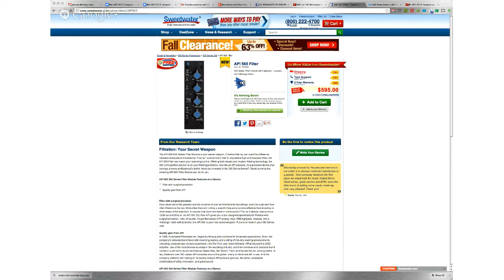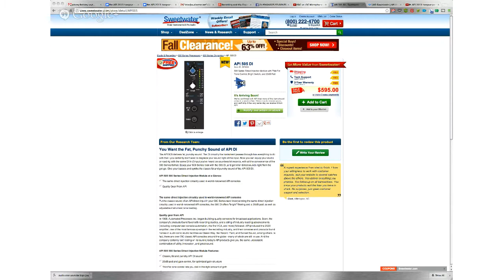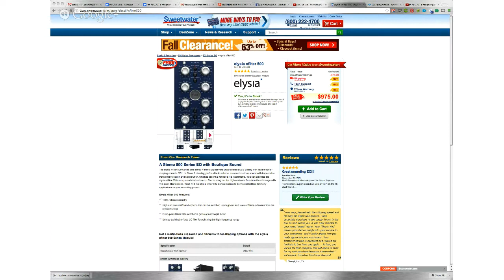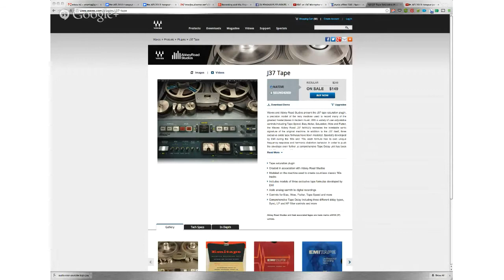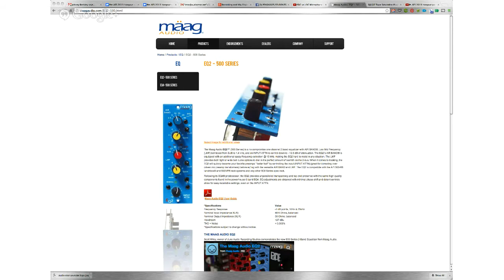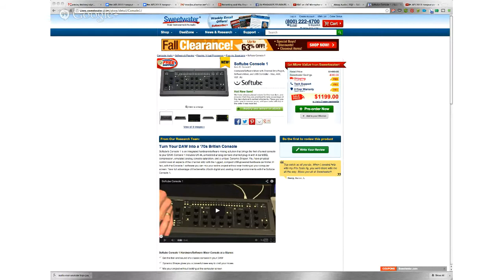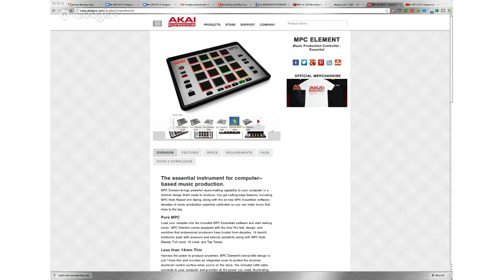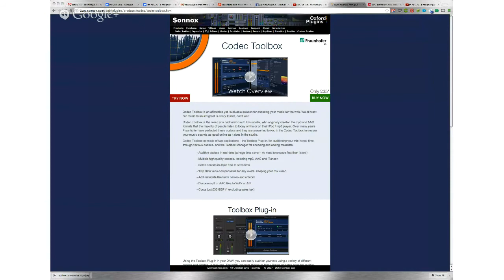AES 2013 hangout part 1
AES 2013 hangout part 1 with Johnny Reckley and KJeih